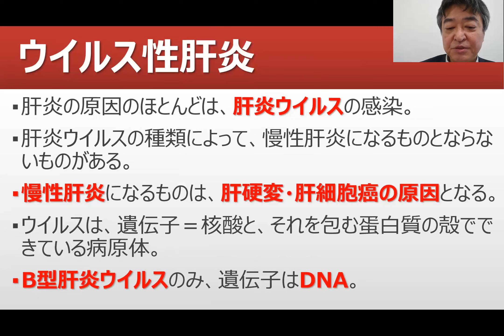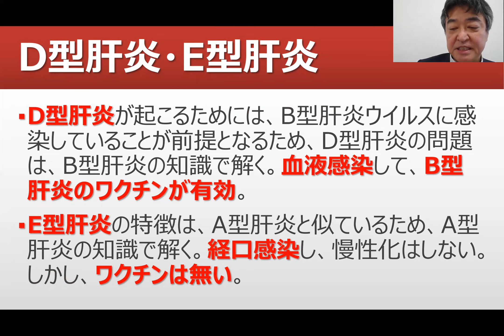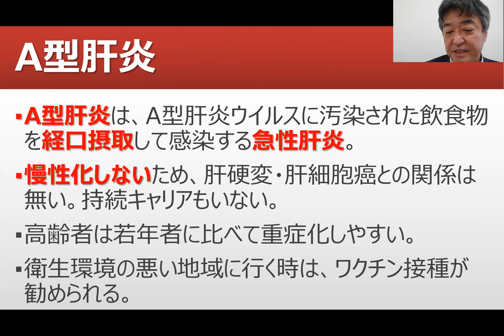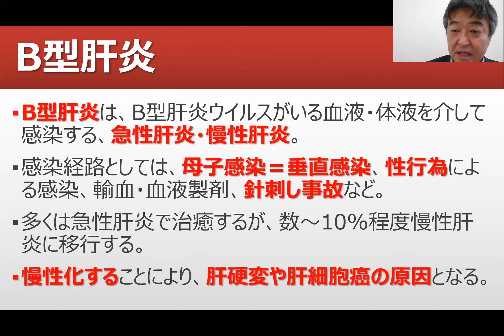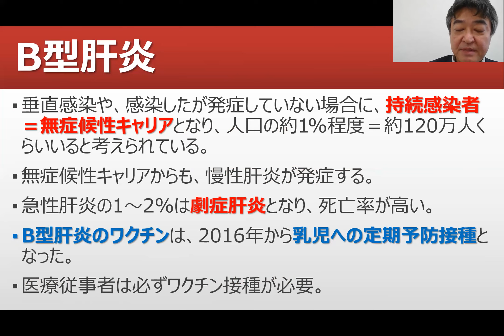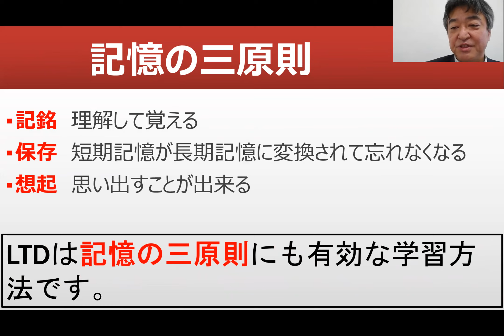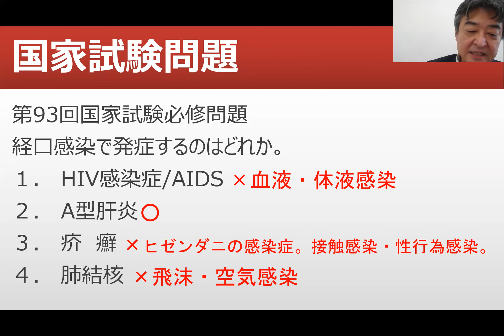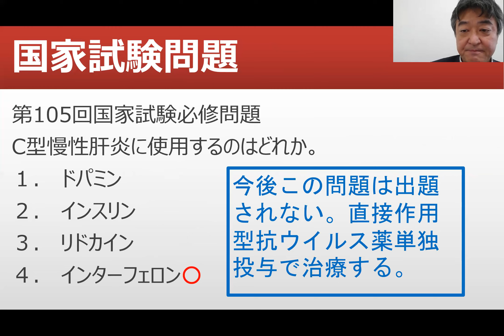ウイルス性肝炎の分類【看護師国家試験合格必勝法】国家試験過去問題解説付き